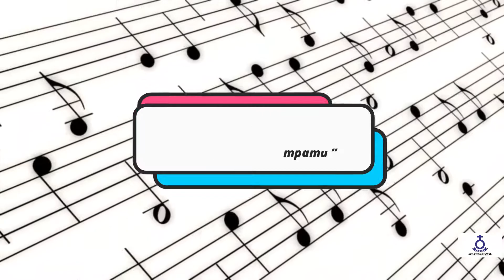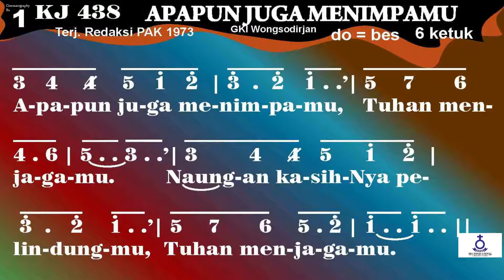(Rec) Renungan Harian HKBP Ressort Surabaya - Jumat, Tgl. 25 Maret 2022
Jumat, Tgl. 25 Maret 2022

Pembawa Renungan : Pdt. A. Silaen, S.Th
(Pendeta Ressort HKBP Ressort Surabaya)

Topik :
" Allah Yang Memelihara Dan Menyelamatkan "

Ayat Nats :
Mazmur 116 : 6